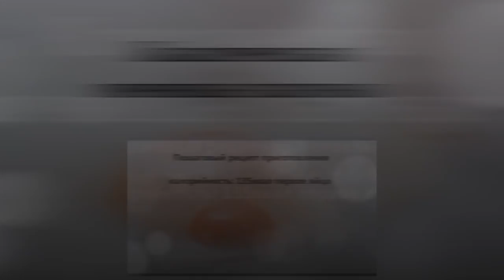Крутись!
nobgm
немножечко олдскульненького